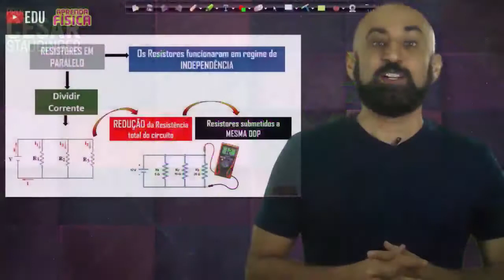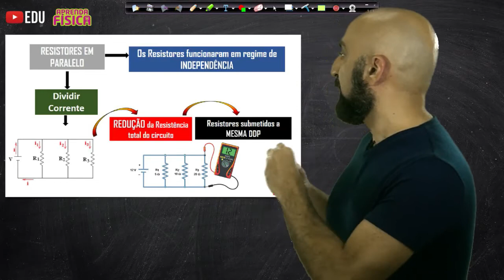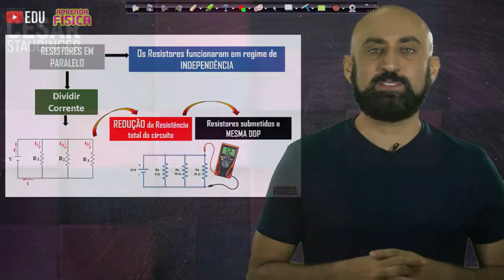Enem - Associação de Resistores em Paralelo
Por que associamos resistores em série? Quais as vantagens e desvantagens? Quais as características físicas dessa associação?Assiste o vídeo